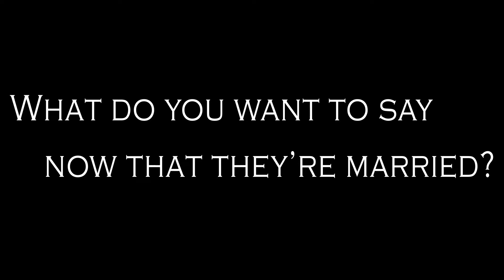ScottnJj THE FILM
Some parts are wonky NOBODY IS PERFECT OK

scottnjj December 30 2017